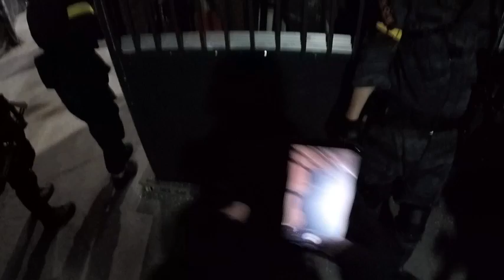オペレーションジャッジメント定例会その20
いつもお世話になってもらっているお店とフィールド
オペレーションジャッジメント

PLAANARIA